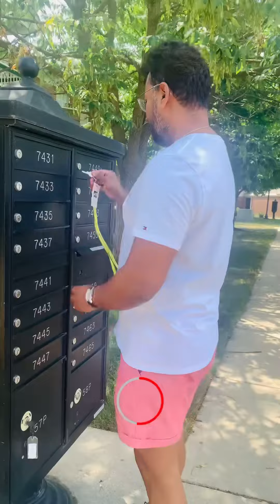Costco grocery shopping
Costco grocery shopping | saturday day in my life| USA|

Hello Friends,
I hope you all are doing good, Here is another  video on my channel .Costco grocery shopping. Saturday day out in my life. Mini vlog.

It means alot!!
Music Credit~
Vita music
1- Air
2- Temple

Tinga Tinga life☺️